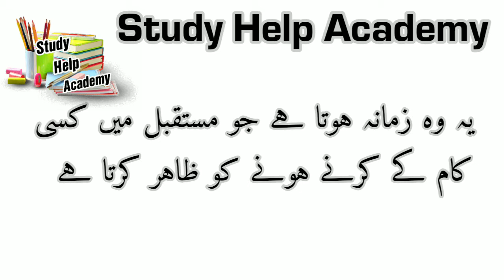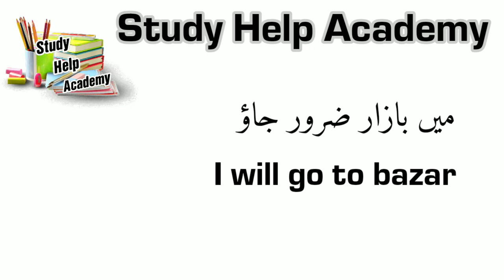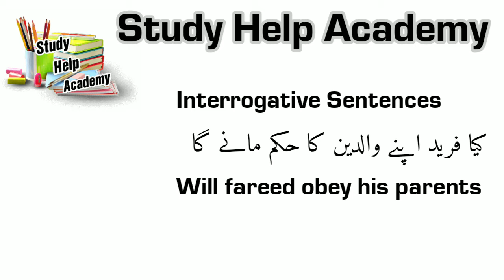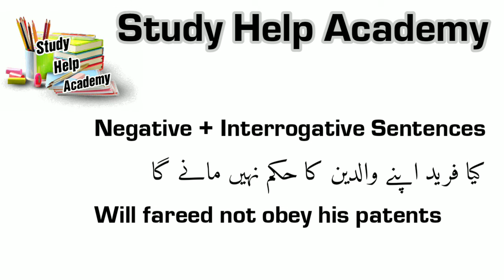Future Indefinite Tense In Urdu - Negative And Interrogative Sentences - English Grammar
PRESENT...

PAST...

WellCome To Our Channel "Study Help Academy"

Here We (Muhammad WaQas Khan And Muhammad Ammar Khan) Shall Try Our Best To Give Services To You In Form Of MA English Lectures On Every Topic Of MA English Regularly

If Here You Want Any Lecture Video Which Is Not Available In Our Channel Than You Can Say Us To Make Video On Required Topic By Commenting In Video's Comment Section Or By Emailing Us On Following Address 👇🏻

You Can Find Your Required Video In PlayLists Of Our Channel We Made Channel PlayLists According To Topics...

To Show Your Love For Us ❤️
Future Indefinite Tense English Grammar
Negative Interrogative Sentences
Explanation In Urdu Hindi

Explanation By Muhammad Ammar Khan ❤️